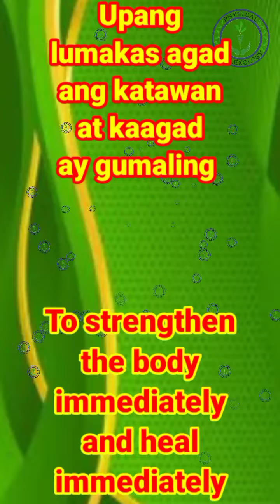#305🇵🇭 ANG PAG-INOM NG GAMOT AT PAGTULOG SA MAY SAKIT|THE INTAKE OF MEDICINE AND SLEEP IN THE SICK🇵🇭